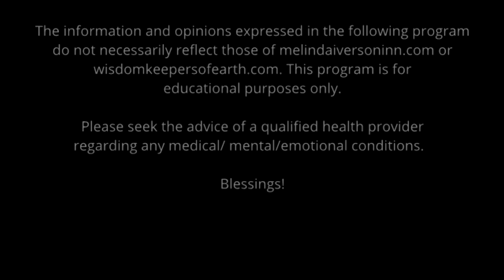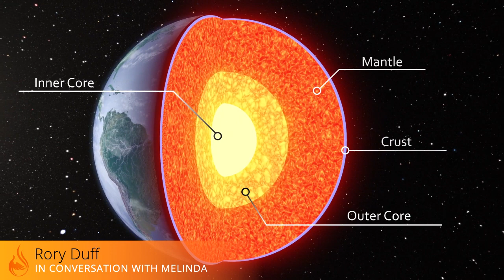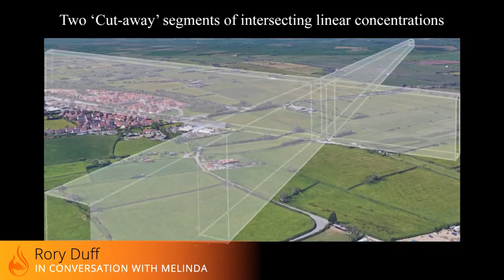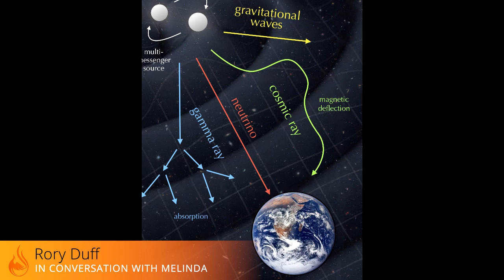Energy Lines and Evolving Global Consciousness: Rory Duff | Wisdom Keepers of Earth S1 E5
Emperor Dragon Lines, Vortexes, Nodes, Healing and Transformation in our changing energetic times. What are earth energy line currents and how are they helping human consciousness evolve in these changing energetic times?
My guest Geobiologits Rory Duff shares the importance of these cosmic energy currents, their relationship to sacred sites and the clues that lead us to the prophecies of the emerging Golden Age timeline.

You've probably already noticed that we are in a cosmic upgrade and will be for another 2 years through to Dec. 2024. Not to worry this wonderful upgrade is gradual, and
according to Rory  “We are being taken on a pace that we can handle.”
We are being supported by the Universe as we are heading towards a new era of a sustained harmony frequencies and according to the prophecies, that will last for the next 200 hundred years. This incoming cosmic energy is evolutionary and has the ability to activate and affect our minds, our hearts and reactivate our dormant genes.

Geobiology is the study of how the earth affects all life amidst humanity. In this interview Rory explains his theory and the two-year timeline and how to navigate through this shift in reality as we know it. Rory is one of the leading pioneers in the World in the understanding of Leylines and Earth Energies and how their frequencies can be highly beneficial or detrimental. He came up with the first ever classification of Earth Energies which is now used by thousands of people around the World.

Rory was also the first person to rediscover the most powerful lines in the World – In his talks he explains how and why these particular lines come and go over the centuries and the effect that this has on mankind. Rory is now focused on raising awareness of these main Energy lines and the harmony times when all the Earth Energies move at the same frequency. He now considers that group prayer and meditation on these harmony times is intimately linked with the coming of the new Era of Consciousness known as the Golden Age.

To learn more about the Sacred Network, leylines and their sacred sites, earth energies, nodes and vortexes visit Rory’s

As you watch this video, I hope you are enthralled and as encouraged as I am.   Enjoy and share with friends!

Like what we are doing? Thank you for supporting Wisdom Keepers of Earth and helping to keep us ad free

MISSION STATEMENT: The mission of Wisdom Keepers of The Earth is to present the stories of extraordinary beings as ambassadors for the art and alchemy of our changing universe;  to celebrate the transformative possibilities of healing to the widest audience; and to provide an education program for the cultivation of new practitioners.